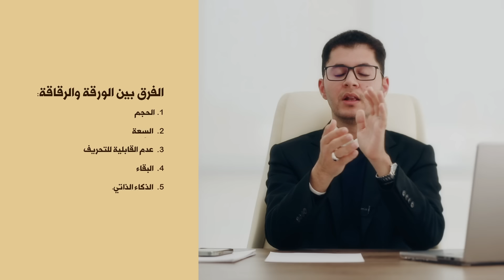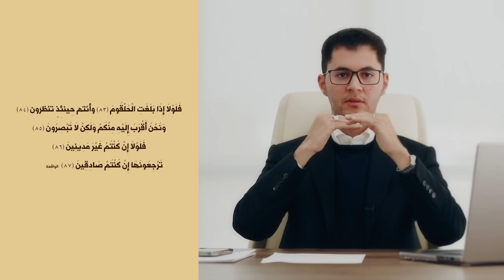الرقية الشرعية الفائقة⚡ | تشغيل الرُقاقات الخفية ⚡| أمين صبري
في هذه الحلقة المهمة يُقدم أمين صبري أسرار الرقية الشرعية الفائقة والتي لها تأثير فوري في الحماية والإضاءة، ويجيب عن أسئلة كثيرة متعلقة بموضوع الرقية والرقاة والترقية وغيرها من الأمور الجديدة والحصرية.